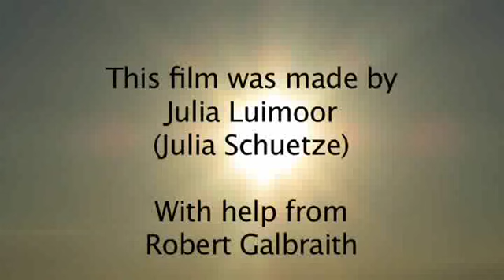Don't be against it! by Julia Schuetze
KFK UK Cinemasports 2011
The ingredients were Leaves, Water, and Picture
The workshop took place at the Lamplight arts centre Stanley